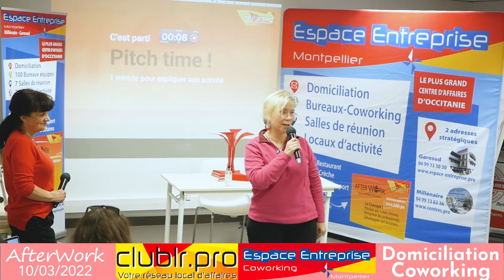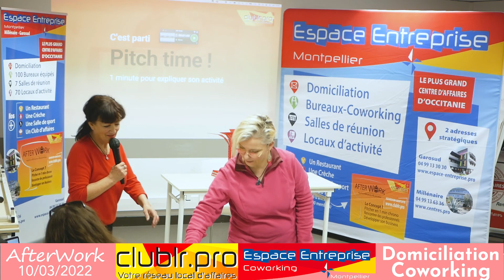MARCELLOT Katia - Pitch Elevator - Afterwork Club LR Mars 2022